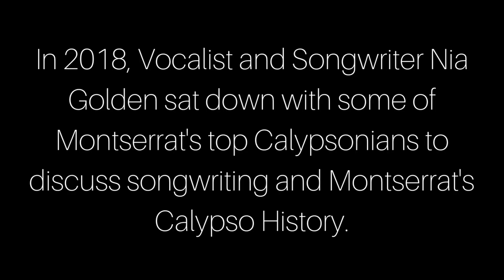Can you Dance to History? | Calypso Songwriting Series | 2019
This is a series I produced in 2018 and released on Facebook in 2019. Thought it would work nicely over here.
Welcome to the Montserrat Calypsonian Songwriter's Series. In 2018, I had been singing back-up for the Calypso Monarch Competition for 2 years. It made me curious as to how Calypso music is constructed.
I sat down with the Honourable Paul Lewis, Herman 'Cupid' Francis, Justin 'Hero' Cassell, Jester 'Ice Man' Weekes and Cecil 'Cepeke' Lake to find out more about the calypso art form.
In this video, Justin 'Hero' Cassell explains his introduction to the craft and how it has evolved to what it is today.